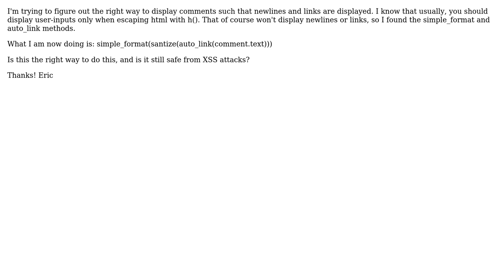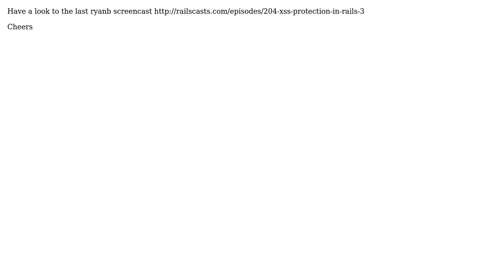Sanitizing input for display in view when using simple_format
With thanks & praise to God, and with thanks to the many people who have made this project possible! You are responsible for your own actions.